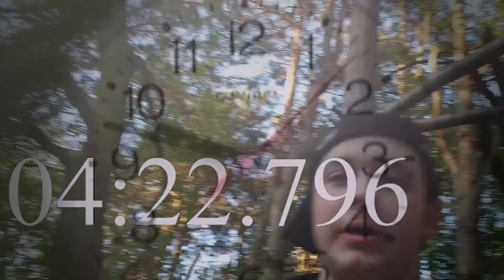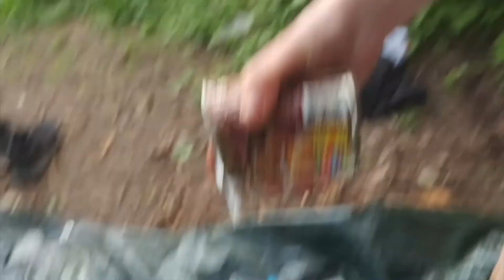BABY FOOD EATING CHALLENGE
Ay, you like beans?

And Comment your opinion on this video

Shout outs to the homies
Cole
Logan
Michal
Matt
Jake